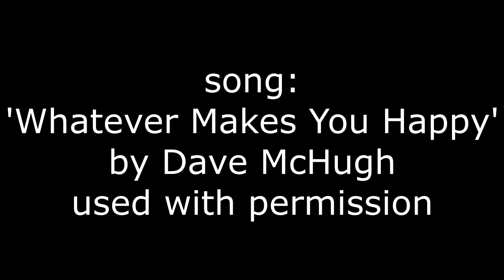John Nations International Comedy Juggler Promotional Video 2019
Enjoy and spread the joy of my new comedy juggling video montage using footage from 2015 to 2019! As an international comedy entertainer, I have used juggling, balancing, jokes, 5 languages, physical humor, unicycling and wordplay to earn a living and make friends all over the world! I hope this video will help you decide to book me, talk to me or juggle with me sometime. Thanks to videographers Jean, Hunter, Livier, and Joel, and thanks to Dave McHugh for letting me use his great song, 'Whatever Makes You Happy', written and performed by Mr. McHugh himself (please visit his website for more great music and his contact info!
Thanks to all the crew and passengers on cruise lines Holland America, Cunard, Princess, Norwegian and P&O for wonderful shows, stages and voyages for me and my jokes and toys!
Thanks also to the great people at my agent's office, Gary Parkes Music, for their work in getting me gigs at sea!